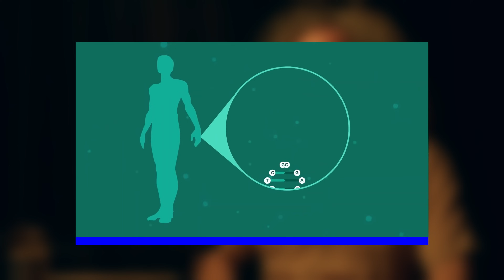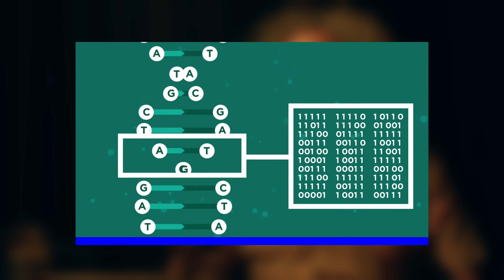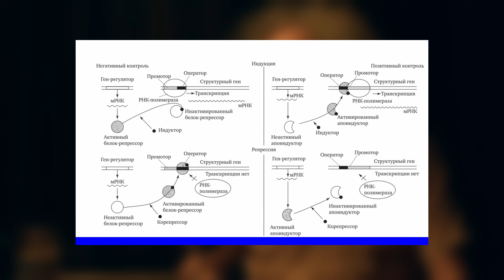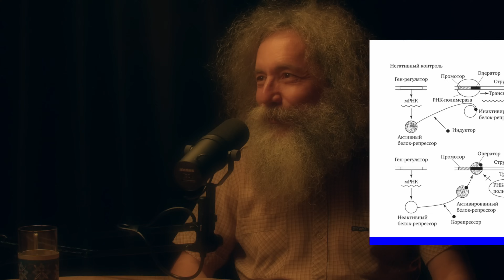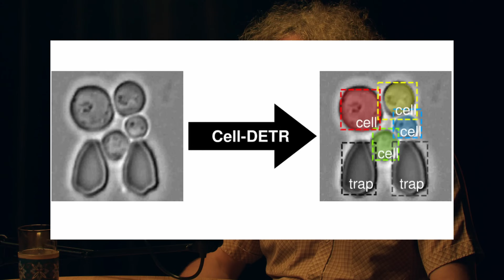БИОИНФОРМАТИК Михаил Гельфанд: Эволюция, Секс как причина, ДНК как программа, Появление жизнь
Особенно интересно было поговорить с Михаилом Гельфандом как программисту с программистом: чем ДНК похожа на особенный программный код, как вычислить начало жизни, какими будут люди будущего и сколько гигабайт в геноме?

0:00 - Чем занимается биоинформатика?
2:11 - Что будет сегодня в выпуске?
3:05 - ДНК и геном - одно и то же?
6:03 - Геном как код
6:58 - "ДНК - программа, которая запускает сама себя". Как воспроизводится ДНК?
10:57 - О генах с точки зрения компьютера
12:59 - "Информационная сложность генома". Сколько информации хранится в одном гене?
16:00 - "Схема работы генов, как схема старых телевизоров". О регуляции генов
17:21 - Какие задачи решают биоинформатики и как появилась эта наука?
25:16 - Как биоинформатики используют нейросети?
28:26 - "У нас могли быть две ветки человечества"
32:01 - "Ген для питания картошкой". Как сильно мы эволюционировали за последние 50000 лет?
36:05 - "Люди рождаются менее сформировавшимися". Отличия людей от обезьян
39:42 - "Клетки всегда работают неустойчиво". Как выглядит программа эволюции и появление новых генов?
44:12 - "Основной механизм эволюции - конкуренция". А зачем нужен половой отбор?
49:27 - Как цивилизация влияет на живых существ? Как изменился отбор?
57:10 - "Ослабевание отбора" и как это влияет на жизнь людей?
1:02:06 - Почему мы начинаем понимать все меньше про нас?
1:04:48 - "ДНК изобрели вирусы". Что может биоинформатика? Чем был наш первый предок?
1:11:26 - Какой могла быть жизнь при других условиях?
1:18:29 - "Супербактерии" и что может нас всех убить?
1:21:15 - Спасибо за просмотр!

За помощь в съемке благодарим студию «Коммуна» и Университет науки и технологий МИСИС.